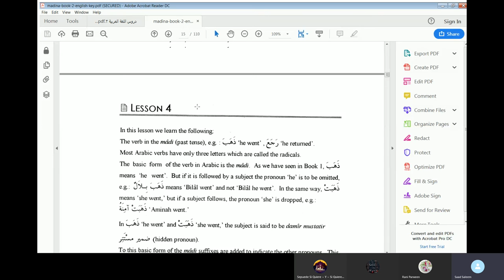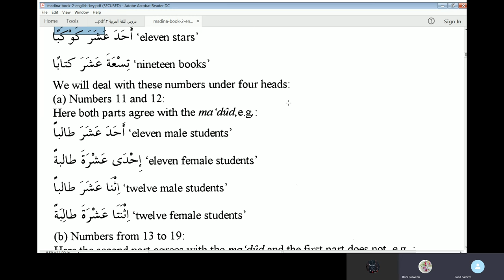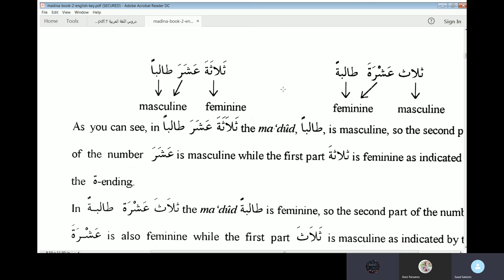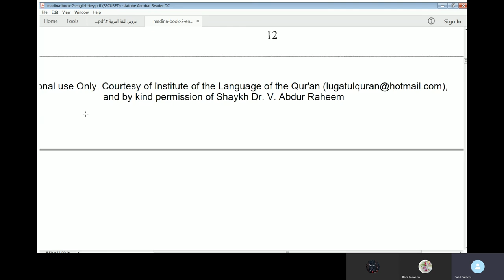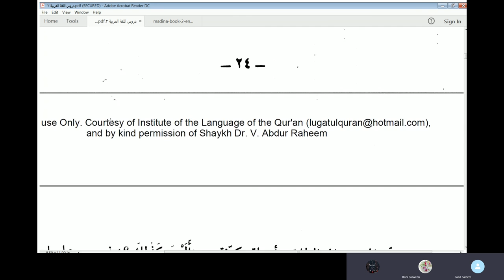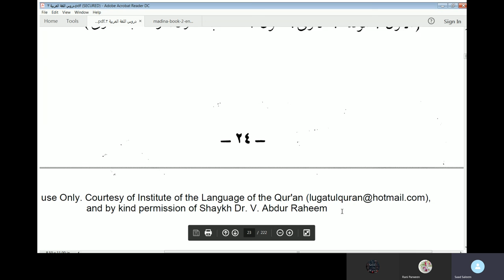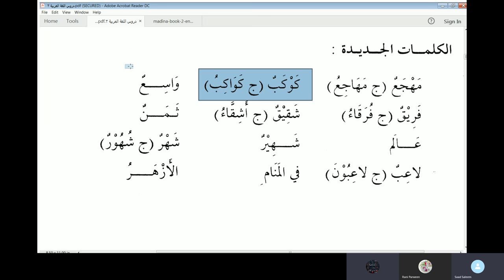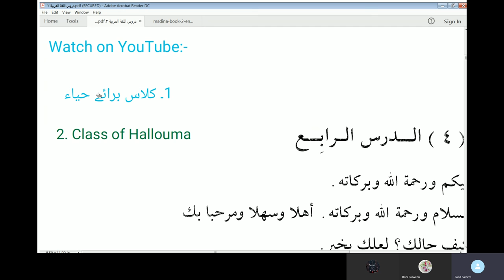exercises of Lesson 3 of Duroosul Lughatil Arabiyyah Book 2